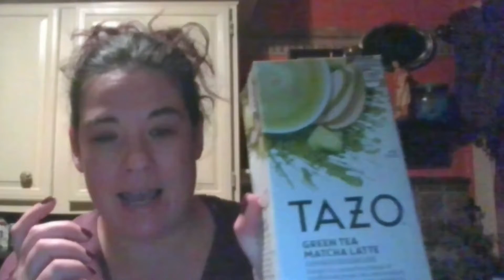Life Last Week 02-14-22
finally getting out more after all the snow, upcoming spring home decor trends